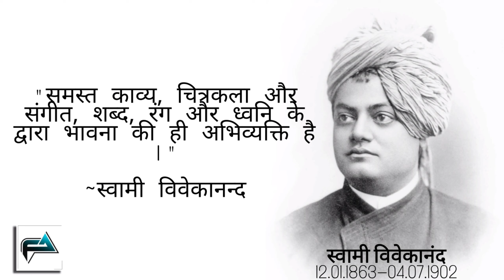HAPPY NEW YEAR 2021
Celebrating one year of FIND ART
WISHING YOU VERY HAPPY NEW YEAR 2021
FindArt channel have completed one year which was quite difficult as well as adventures at the same time .
Thankyou for your support and love .. keep supporting the channel as well, we will find some new way to find the Creative side of yours.